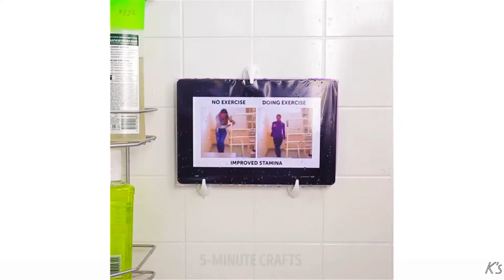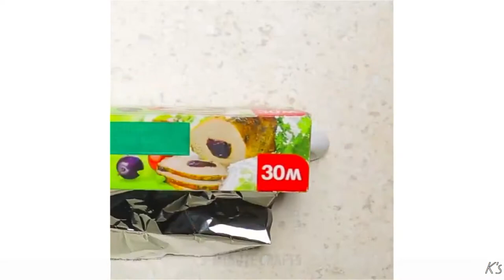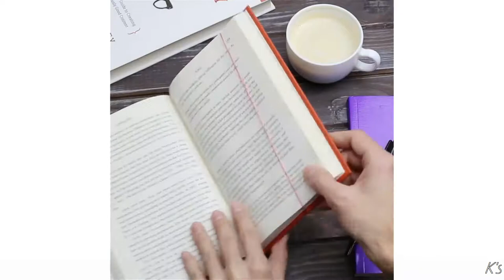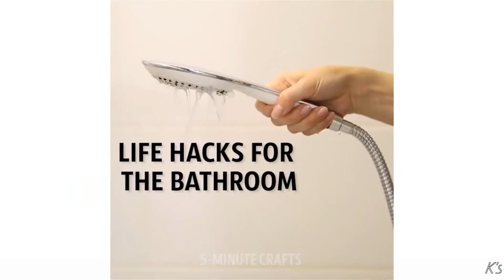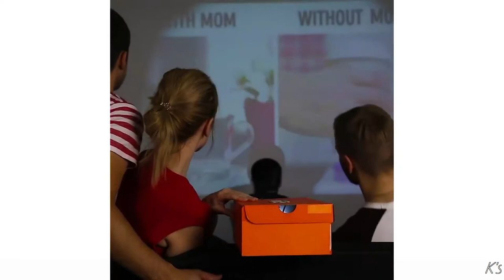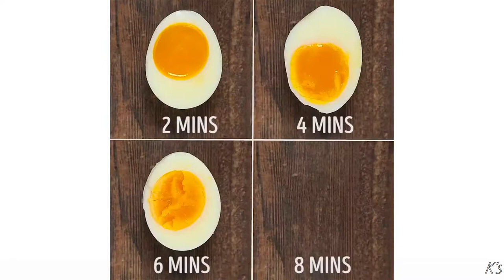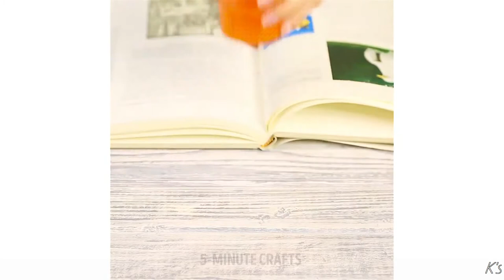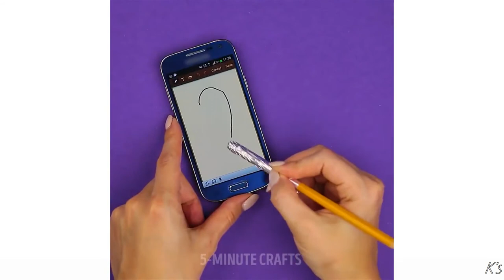TOP 30 STUDENT H@CK || HACK COMPILATION || BB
WORLDS MOST ODDLY PEOPLE MAKE SOME AWESOME TRICKS OR LIFE H@CK.

LE@RN & ENJOY THE VIDEO.